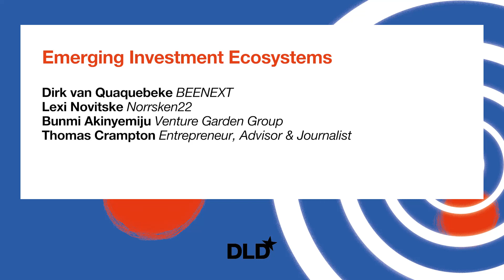Emerging Investment Ecosystems (D. Quaquebeke, L. Novitske, B. Akinyemiju, T. Crampton) | DLD 24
Emerging markets like India, Nigeria and other countries across Africa offer exciting opportunities for investors, as you’ll hear in this insightful DLD24 panel discussion.

Moderated by Thomas Crampton, the session brings together Lexi Novitske (Norrsken22), Bunmi Akinyemiju (Venture Garden Group) and Dirk van Quaquebeke (BEENEXT).

Watch the video to get insights about Lagos, Nairobi and Cape Town as emerging tech hubs in Africa; fintech companies like Flutterwave and Paystack that have achieved billion-dollar valuations; India’s remarkable tech transformation; and much more.